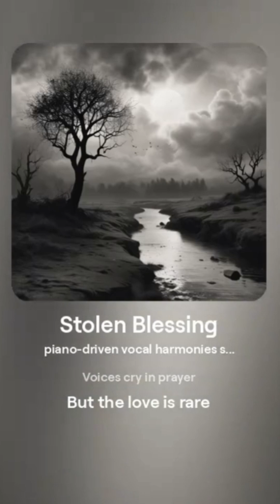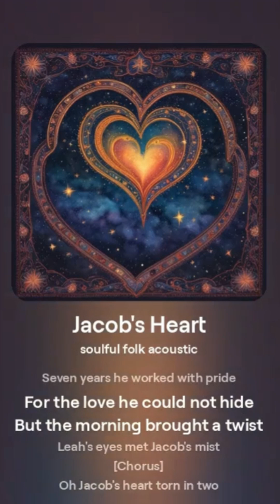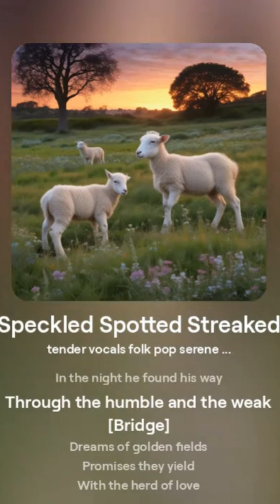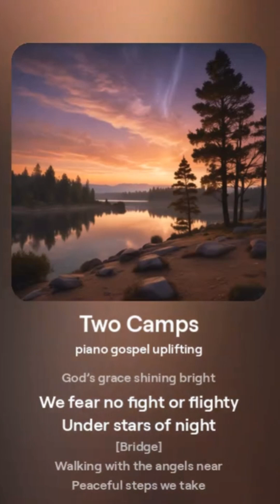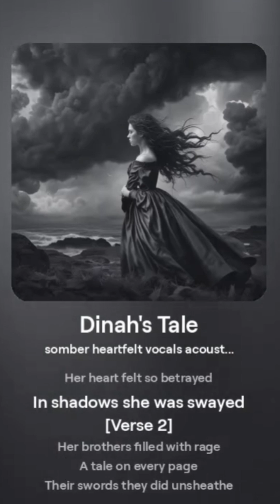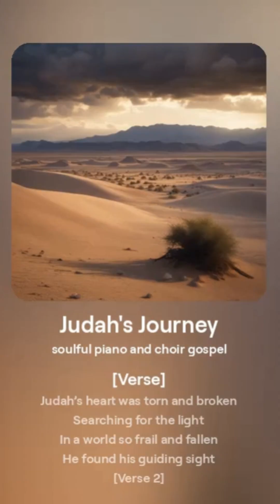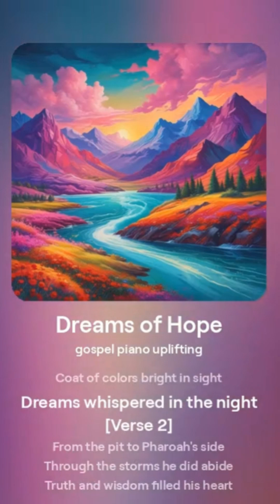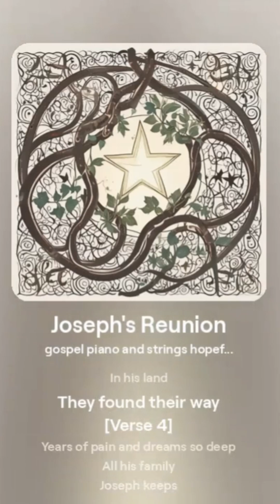🎶💫😇Songs of the Patriarchs: Musical Stories from the Bible.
🙏💖👍 God Bless You. Please kindly show your love for our Lord Jesus by typing “Amen”

Step into the ancient world of the Bible with “Songs of the Patriarchs,” a captivating collection of songs that bring to life the enduring stories of faith, struggle, and divine promise. Each track in this compilation is a melodic retelling of significant biblical events and characters, offering a unique and heartfelt perspective on the timeless narratives that have shaped spiritual history. From Jacob’s heartfelt journey to Joseph’s dreams of hope, these songs resonate with the profound themes of love, redemption, and faith.

Dreams of Hope
Joseph’s Reunion
Let “Songs of the Patriarchs” guide you through the rich and inspiring stories of the Bible, each melody offering a glimpse into the lives and legacies of the patriarchs. These songs are crafted to uplift your spirit and deepen your connection to the timeless wisdom and beauty of the Scriptures.